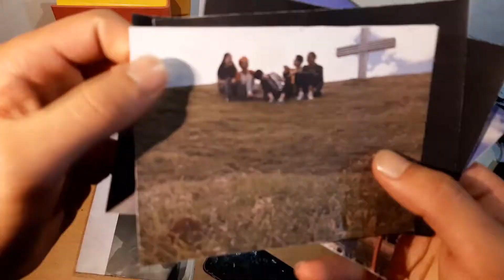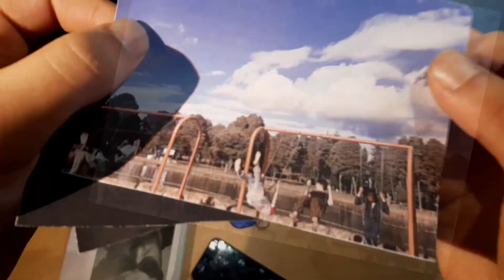Aquellos tiempos (Filminuto)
TEMA: INSTANTANEAS POLAROID

HECHO POR

NICOLAS CUENCA
SOFIA MAJE
DUVAN CASTAÑEDA
JOHN PINEDA
ANA RODRIGUEZ
LUIS MEJIA

 COPYRIGHT (2019)

PRODUCCION DE MEDIOS AUDIOVISUALES DIGITALES.